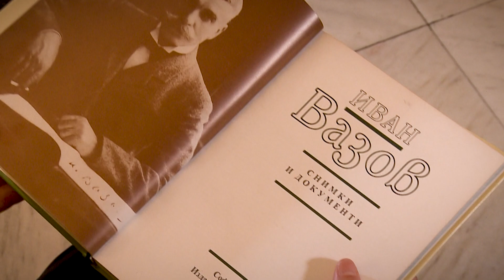НАРОДЕН ТЕАТЪР „ИВАН ВАЗОВ“ | „Препрочитаме Вазов“ | Виолина Доцева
НАРОДЕН ТЕАТЪР „ИВАН ВАЗОВ“

„ПРЕПРОЧИТАМЕ ВАЗОВ“
Виолина Доцева - Из „Под игото“ - Гост (2)